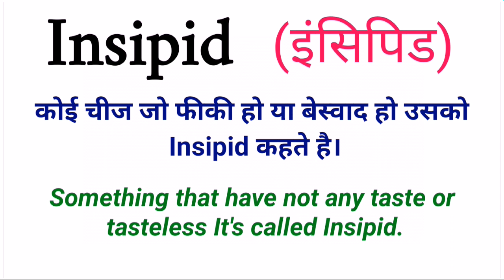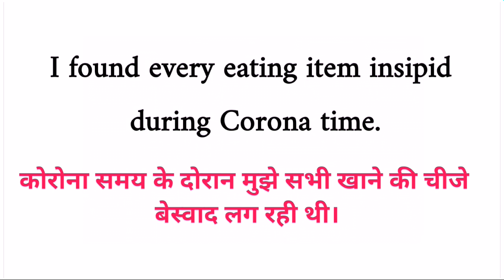"फीका खाना" "फीकी चाय"🤮Meaning in English •Example •Pronunciation • Ritu Teaching Style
"फीकी चाय या बेस्वाद खाने" को English में कैसे बोलेंगे •Example •Pronunciation • Ritu Teaching Style

इस Video में "Insipid" word का मतलब और साथ ही इस का use sentence में बताया गया है और "Insipid" word की Pronunciation क्या होगी ये भी बताया गया है।

Spoken English,
Trendy words,
Word Meaning,
Useful Words,
Meaning in Hindi With Examples,
Pronunciationofwords,